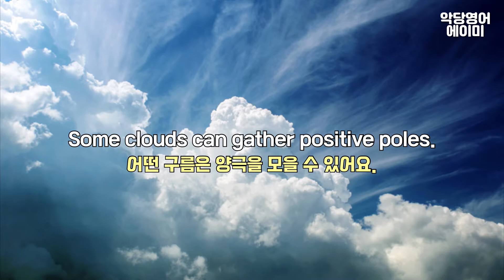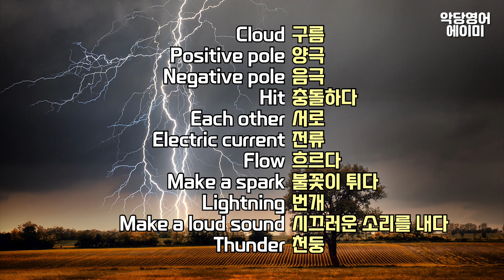[자연과 우주] Lightning and Thunder (번개와 천둥) | 영어동화100편 [지식동화 편]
안녕하세요!
악당영어의 에이미 입니다 🥰

오늘은 하늘에서 무시무시한
천둥과 번개가 어떻게 만들어지는지 알아보려해요 👀

지식도 쌓고!
영어공부도 열심히 즐겁게 해보아용 😆

악당영어 @